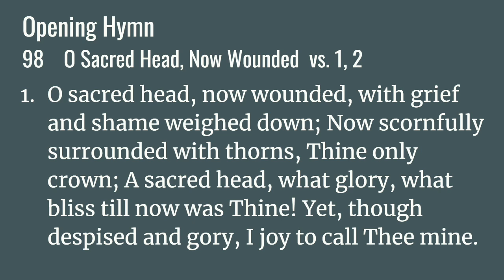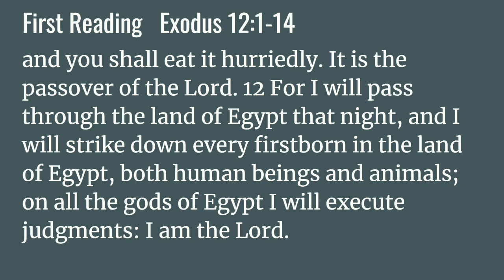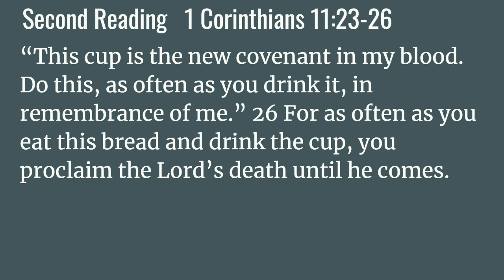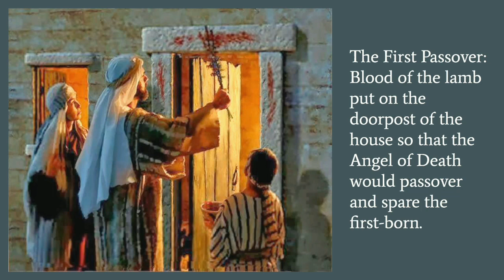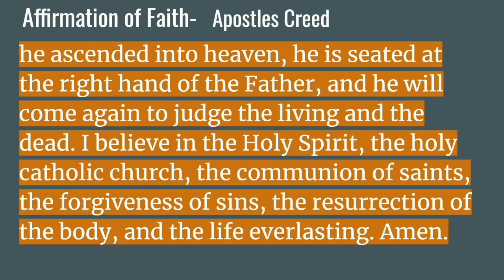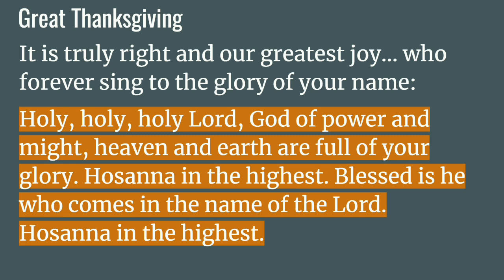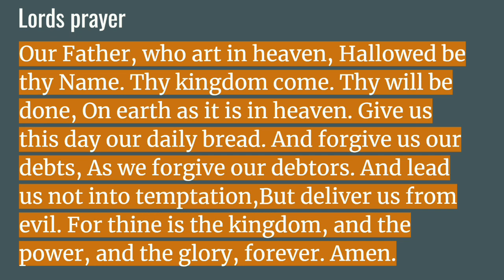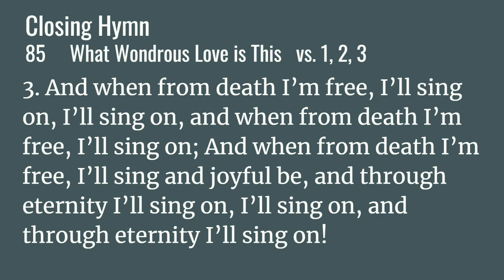Maundy Thursday 2022